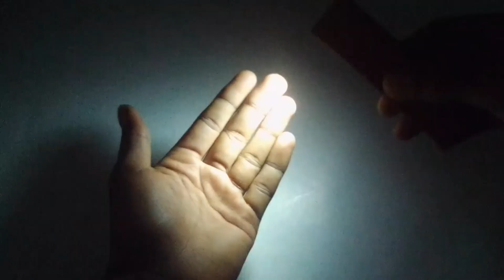how to make a mini power Bank at home||বাড়িতেই বানিয়ে ফেলুন মিনি পাওয়ার ব্যাংক।Sagar experiment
How to make a power bank at home easily use PVC pipe

This video i am show about making power bank using pvc pipe. this power bank outer body i made pvc material, circuit board and battery buy local store and after i made it.
এই ভিডিওতে আমি আপনাদেরকে, PVC pipe এর  সাহায্যে ছোট্ট একটি পাওয়ার ব্যাংক বানিয়ে দেখিয়েছি। পাওয়ার ব্যাংকটি বানাতে, আমার প্রয়োজন হয়েছে, একটি লিথিয়াম আয়ন ব্যাটারি, এবং একটি পাওয়ার ব্যাংক module এবং এটার সাথে আমি একটি টর্চ লাইট লাগিয়েছি । এগুলো আপনারা খুব সহজে লোকাল মার্কেট থেকে কিনতে পাবেন।